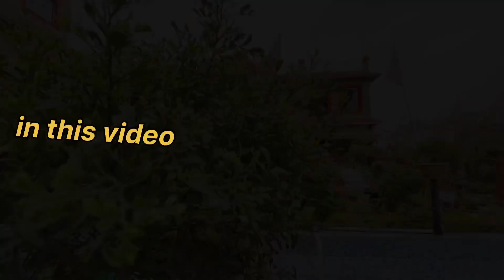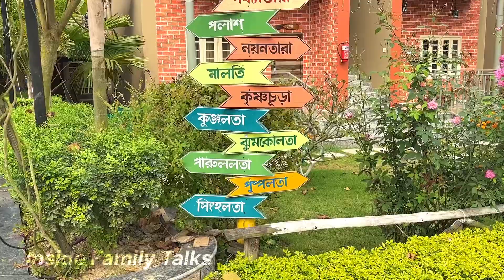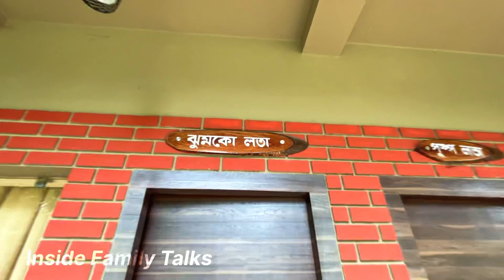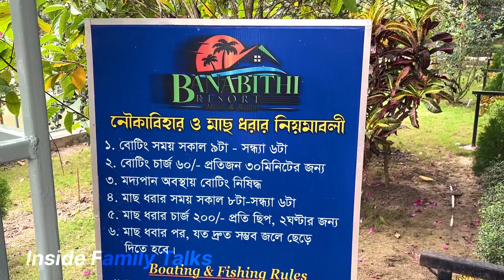শহরের কাছেই সম্পূর্ণ গ্রামের পরিবেশ | Banabithi Resort | রুম বুক না করেও Weekend Trip করা যাবে 😍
Best Eco Village Resort 30 Km from Kolkata

Video Title: শহরের কাছেই সম্পূর্ণ গ্রামের পরিবেশ | Banabithi Resort | রুম বুক না করেও Weekend Trip করা যাবে 😍
Banabithi Resort is one of the perfect weekend destinations near Kolkata to spend time with your family & friends. Banabithi Eco Resort is located at Jagulgachi, near Ghatakpukur and just 30 Kms from Science City, a perfect weekend destination from Kolkata. All Rooms are Air conditioned. The food is really delicious. You can plan for a day tour, picnic at Banabithi Resort OR you can spend a night as well.
Some Quarries:
Banabithi resort Kolkata
Best resort
Best resort in Kolkata
Resort in West Bengal
Nearby Resort
Low budget resort
Resort for one day
Best resort for children
Family resort
Best resort for family
Song credits
Song: NEFFEX - As You Fade Away (Lyrics)
Artist: NEFFEX